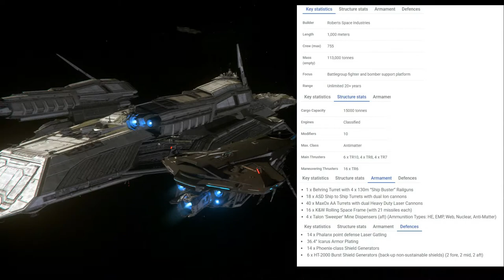REVIEW RSI Bengal | GAMEPLAY STAR CITIZEN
Muy buenas parroquia, hoy os traigo algo muy ESPECIAL la RSI BENGAL... 🛸🚀